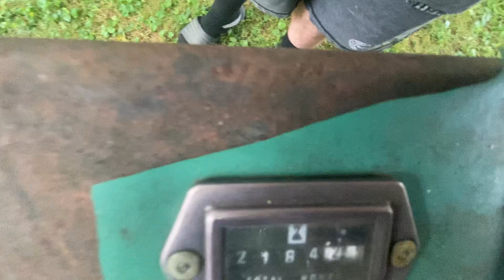It jump on my triler the new to me John Deere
New to me f935 I’m parting out and the plow I pick up